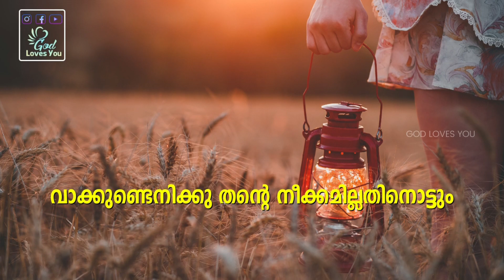യേശു എൻ അടിസ്ഥാനം | Evergreen Malayalam Christian Song | Yeshu Ennadisthanam | GodLovesYou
യേശു എൻ അടിസ്ഥാനം ആശയവനിലത്രെ
ആശ്വാസത്തിൻ പൂർണ്ണത യേശുവിൽ കണ്ടേ ഞാനും

Content Owner- @GodLovesYouOfficial
Lyrics & Music- T J Andrews.
Singer- Binila Joseph.